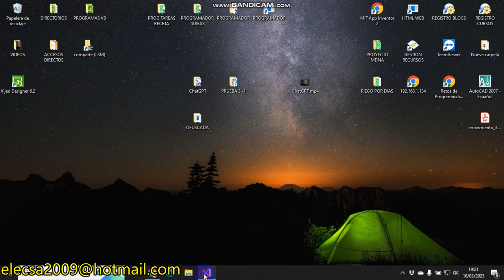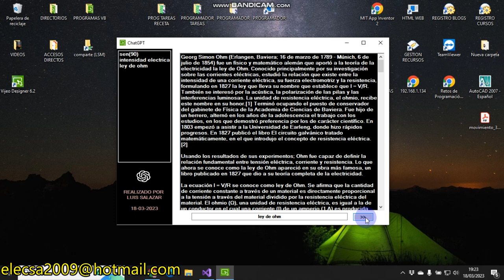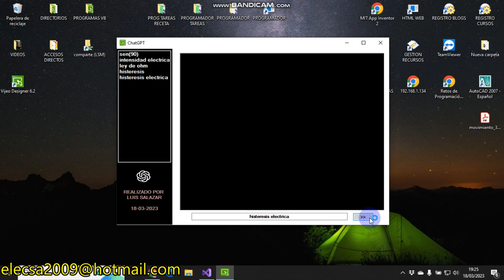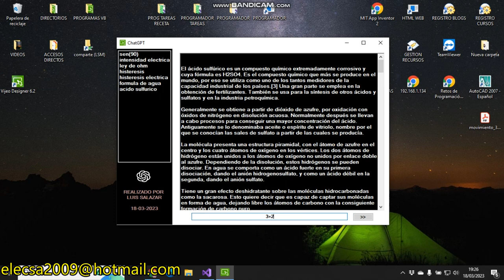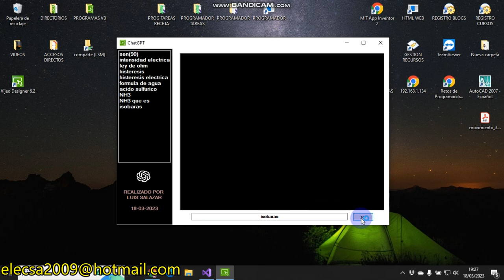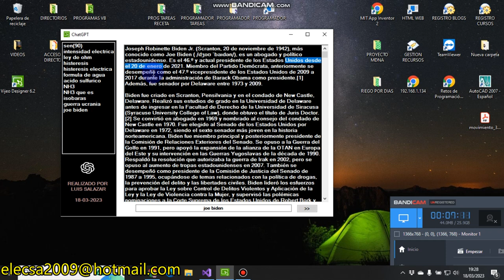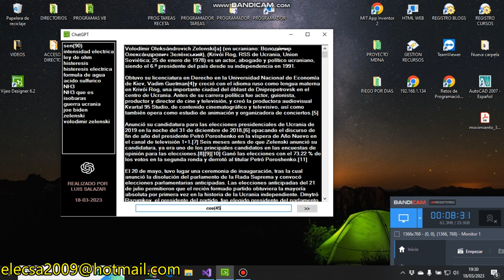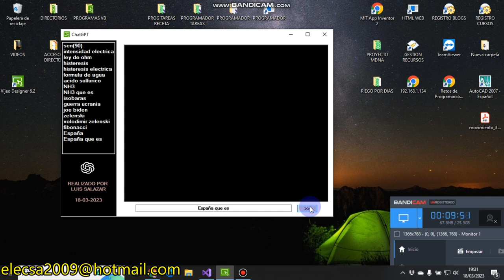ChatGPT con VB NET P2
Añadimos a nuestra aplicación una función que distingue las operaciones matemáticas, en cuyo caso la resolverá, si no es una operación matemática, pues hace una búsqueda sobre lo que corresponda.

Como siempre, nos vemos en el próximo vídeo...